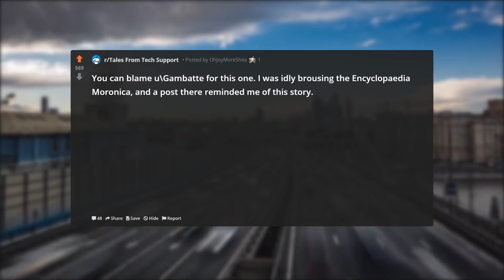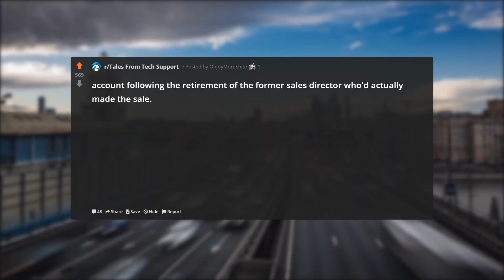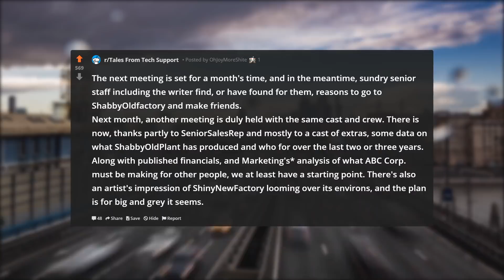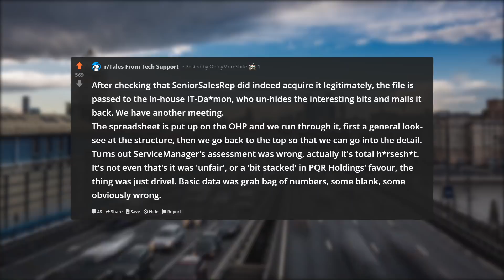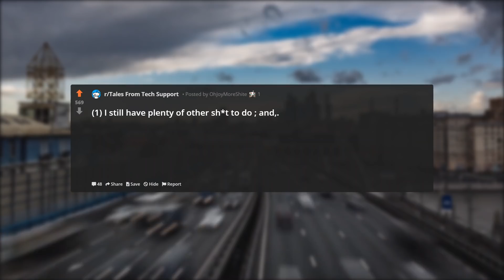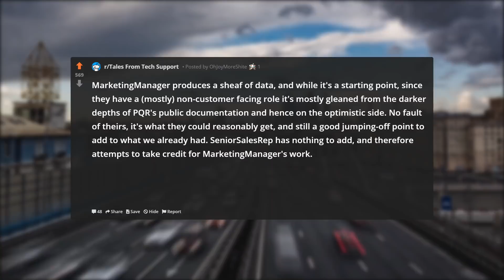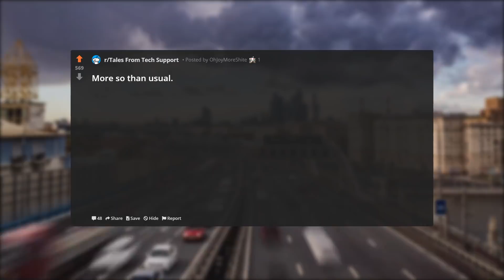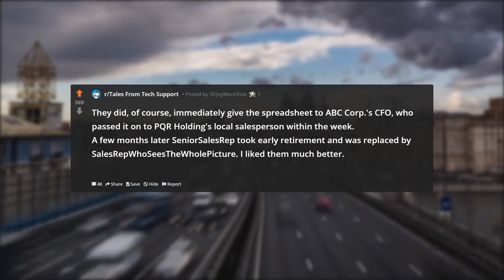LEARNING HOW TO EXCEL! | Tales From Tech Support